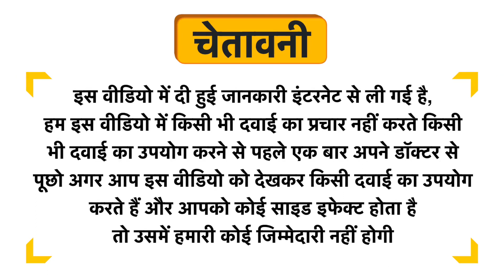World Heal Gasoheal Suspension Sugar Free Uses in Hindi | Side Effects | Dose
World Heal Gasoheal Suspension Sugar Free Uses in Hindi | Benefits | Side Effects | Dose